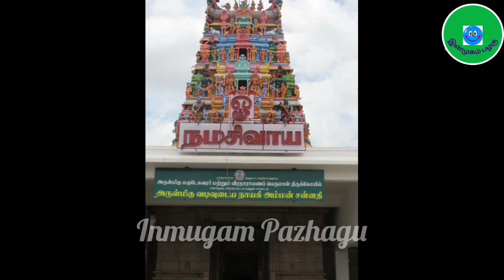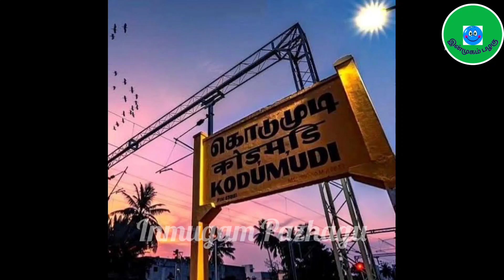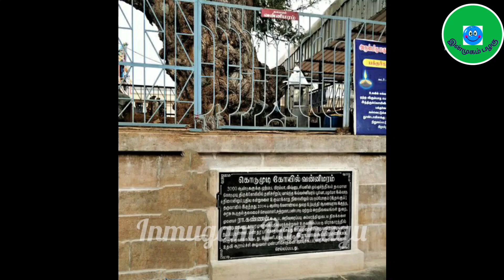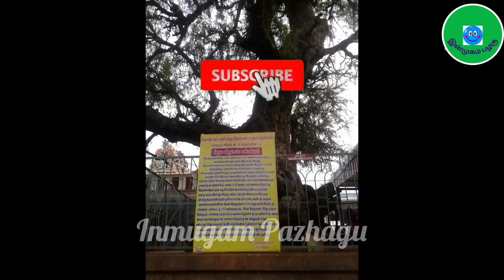திருமணத்தடை நீக்கும் கொடுமுடி மகுடேஸ்வரர் வீரநாராயண பெருமாள் கோயில்@inmugampazhagu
வணக்கம் , இன்முகம் பழகு சேனலுக்கு உங்களை அன்போடு வரவேற்கிறேன். இந்த பதிவில் ஈரோடு மாவட்டம் கொடுமுடியில் அமைந்துள்ள மகுடேஸ்வரர் வீரநாராயண பெருமாள் கோயில் பற்றி பகிர்ந்துள்ளேன். ராகு கேது செவ்வாய் நாக தோஷம் உட்பட அனைத்து தோஷங்களையும் நீக்கக்கூடிய திருத்தலமாக இந்த கோயில் விளங்குகிறது.